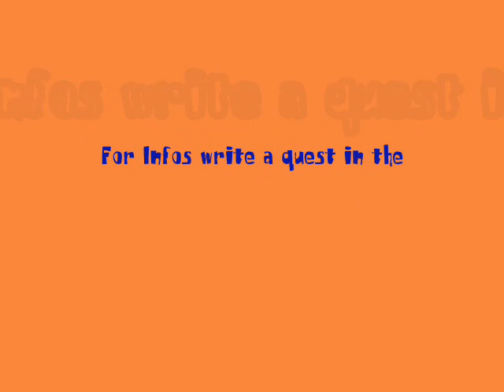Spongebob sing - Like This - MIMS (High Video Quality)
Spongebob and Plankton and Co.
Sing
Like This
MIMS

I have a new Video Quality!
I hope you "like this" Video ;D
Coming Sooon...
Spongebob feat. Sandy sing...